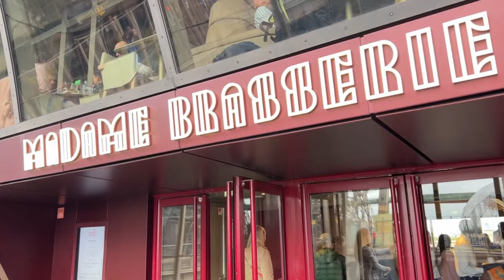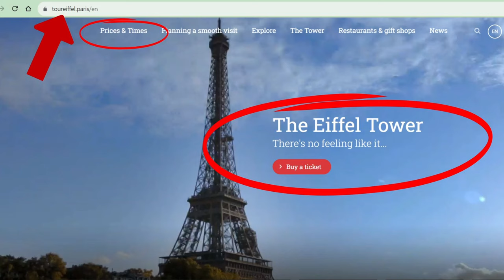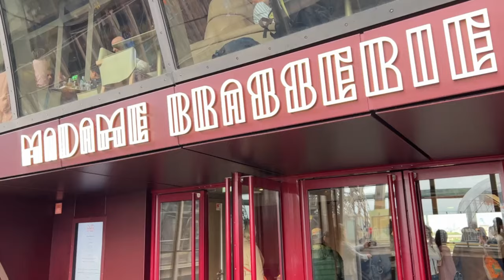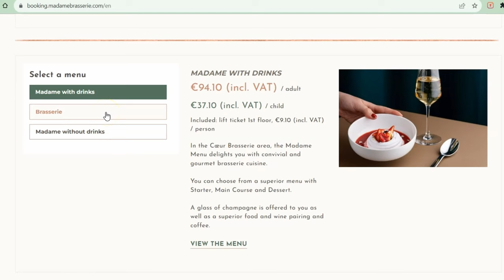Elevate Your Vegan Adventure in Paris with Insider Tips at the Eiffel Tower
Explore the iconic Eiffel Tower like never before in this captivating vegan adventure! Join us as we journey through the heart of Paris, discovering not only the best tips for visiting the Eiffel Tower but also savoring delectable vegan cuisine along the way. 🗼🌿

In this video, we'll take you on a breathtaking tour of the Eiffel Tower, offering insights on how to make the most of your visit. 🎫📸

But that's not all - we're also indulging our taste buds with a vegan twist. Discover an array of plant-based culinary delights 🍽️🌍

Join us on this unforgettable journey of exploration, indulgence, and sustainability as we show you how to make the most of your Eiffel Tower experience while enjoying the vibrant flavors of vegan cuisine in the City of Love. 💚🗼🍴

👉  Are 2 Star Michelin Restaurants Good For Vegans? | La Dame De Pic In London | Our Honest Review

✅  About Perfect Vegan Vacation:

✨️Welcome To Perfect Vegan Vacation Channel✨️

We are a vegan family, and we love luxury travel. We review top hotels and restaurants on their vegan & family offers. We want to provide you with valuable information and we are honest in our reviews. If there is something that we didn't like or was not vegan-friendly, we will inform you about it.

On our channel, you will find detailed reviews of hotels, resorts, restaurants, and spas as well as interviews with chefs. Everything is done from the vegan and family point of view.

We also want to share with you different travel tips and talk about possible mistakes to avoid just to make your travel experience even better.

🔔 Join our vegan luxury travel journey and discover the best hotels and restaurants for your family